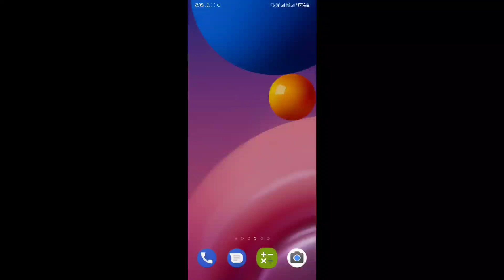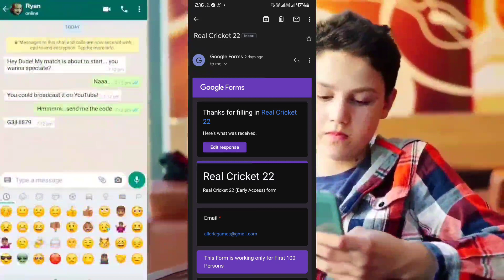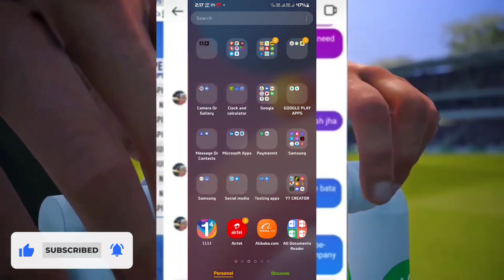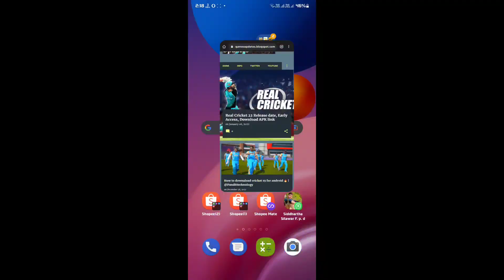So Finnally RC20 Early Access मिल गया 🥳 | Rc22 का early access मिल gaya🔥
early access link :-

real cricket 22 release date id here
real cricket 22 download app
real cricket 22 trailer nautilus mobile
real cricket 22 official trailer release date
real cricket 22 poster Review
real cricket 22 trailer kab aayega
real cricket 22 release date in tamil
real cricket ™ 22 release date ! real cricket 22 new announcement
crazy fans of rc 22

🔥Real Cricket 22 Official Game | Game Size , Official Trailer
IPL Auction Nautilus Mobile

rc 22
rc 22 official trailer
rc 220
rc 22 first look
rc 22 release date tamil

My gears :-
My Mic
Small tripod
Small mic
Green screen